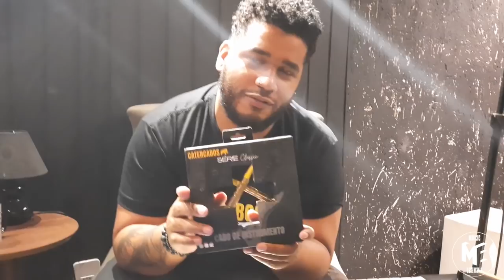Felipe Alves | Músicos Essenciais Tour S04E04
Segundo vídeo da tour na cidade maravilhosa com esse cara incrível,
Felipe Alves.

O "Músicos Essenciais" sempre trás novas entrevistas com músicos incríveis do nosso cenário atual!!!

Captação de vídeo: Ruan Santanna ( @ruansantanna97 )
Captação de audio: João Martins ( @jmmartinsbass )
Edição/Finalização: Denis ( @denisices )
Mix/Master: Aleksander Junior ( @junsilva )
 Designer: Jônatas Rabello ( @eujrd )
Produção: Natalia Ramos ( @nataliaramoslopes )